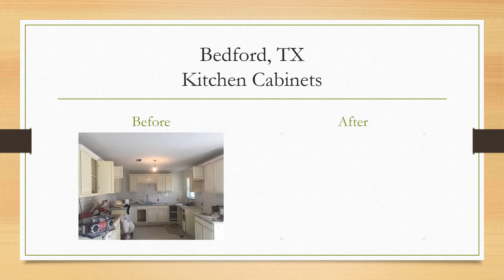paint 1 PP